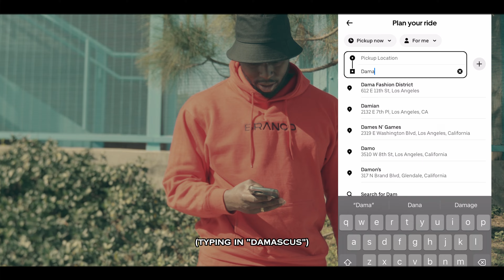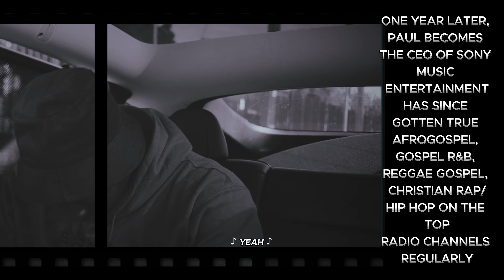CAR RIDE | WRITTEN & DIRECTED BY BLESSED BRANCO | BRANCO MOTION PICTURES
Blessed Branco Official YouTube channel.

If you are blessed by this movie and feel led to sow into the ministry, You can give into these accounts:

2. Account Name : BRANCO GROUP
Routing Number: 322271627 | Account Number: 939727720

FOR MORE MUSIC INFO, FOLLOW @BRANCOMUSICGROUP ON INSTAGRAM, TWITTER, YOUTUBE.